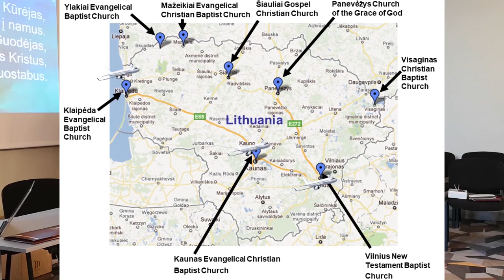NBA in Lithuania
An insight into the link between the Northern Baptist Association in the UK and the Lithuanian Baptist Union.